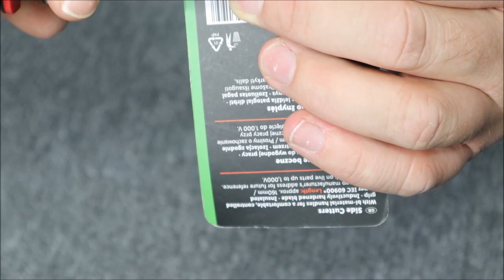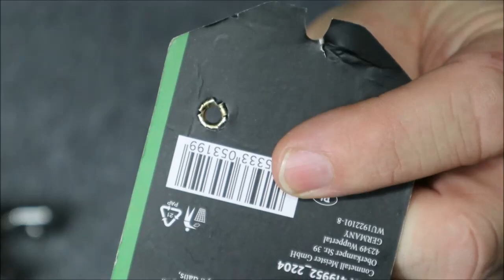Szczypce Rewolwerowe Parkside z Lilda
Zestaw Kaletniczy Parkside z Wyprzedaży